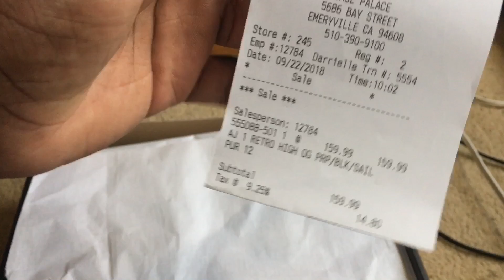Air Jordan 1 court purple pick up